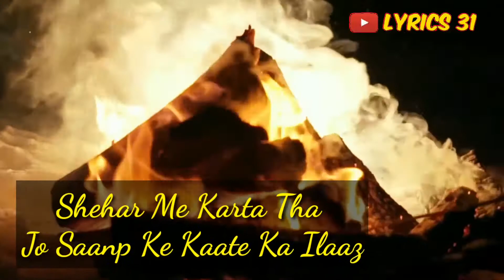uski yaad aayi to kuch zakhm purane nikle shayari WhatsApp Status | Lyrics 31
uski yaad aayi to kuch zakhm purane nikle
uski yaad aayi to kuch zakhm purane nikle Status
uski yaad aayi to kuch zakhm purane nikle WhatsApp Status
uski yaad aayi to kuch zakhm purane nikle Lyrics
uski yaad aayi to kuch zakhm purane nikle Lyrics in hindi

| Lyrics 31 |

Uski Yaad Aayi To Kuchh
Zakhm Purane Nikle
Dil Ki Mitti Ko Khureda
To Khazane Nikle
Shehar Me Karta Tha
Jo Saanp Ke Kaate Ka Ilaaz
Uske TehKhaane Se
Saanpo Ke Thikane Nikle